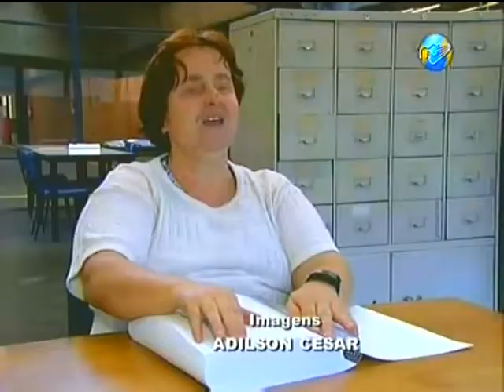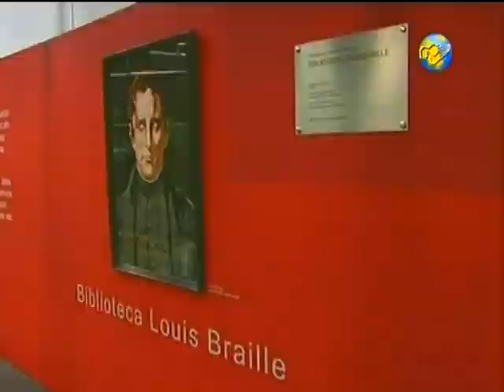Expressão sincera do Papa e Bíblia em Braille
Jornal da Canção Nova.